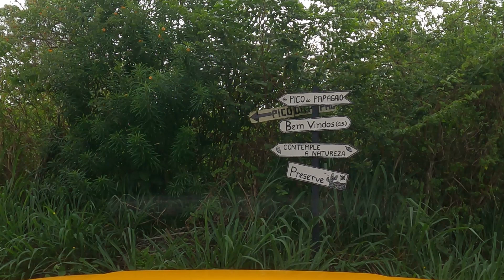VIAJANDO NO TROLLER - PICO DO PAPAGAIO - TRIUNFO - PE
Cuida! Hoje faremos o último passeio em Triunfo - Pernambuco, desta vez visitaremos o pico do papagaio, localizada no estado de Pernambuco, no Brasil. Possui 1.185 metros de altitude acima do nível do mar, que por sua vez é o local mais alto do estado de Pernambuco. É acessível a 8 km do centro urbano de triunfo, através de uma estrada municipal.